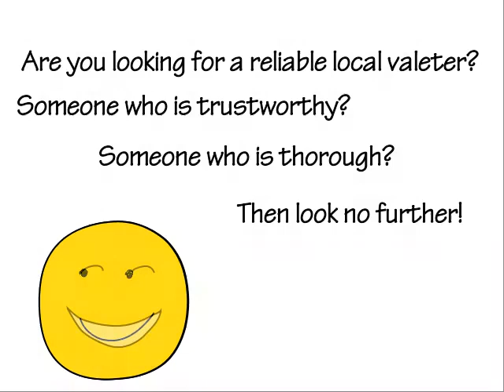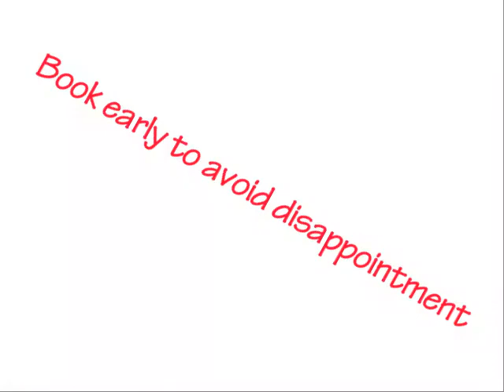H.C.V.S. ad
Look no further for a reliable valeter.